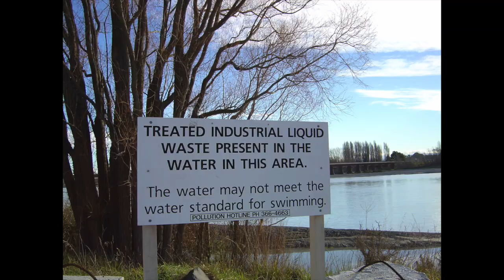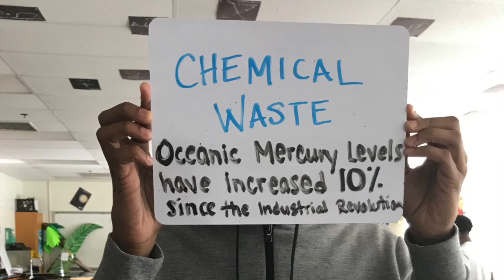Impervious Roads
Based off of "Old Town Road" by Lil Nas X (featuring Billy Ray Cyrus)